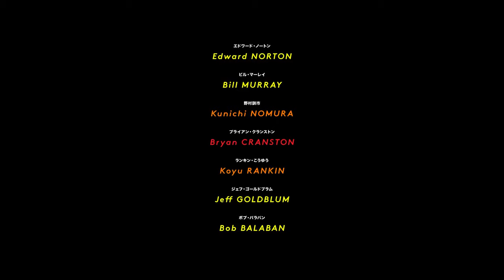Isle of Dogs (2018) - Official Trailer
About:
Isle of Dogs (犬ヶ島, Inugashima) is a 2018 stop-motion science-fiction comedy-drama adult animated film written, produced, and directed by Wes Anderson. It features the voices of Bryan Cranston as the dog Chief and Koyu Rankin as a young human called Atari. The film's large ensemble cast features Edward Norton, Liev Schreiber, Bill Murray, Bob Balaban, Jeff Goldblum, Scarlett Johansson, Kunichi Nomura, Tilda Swinton, Ken Watanabe, Akira Ito, Greta Gerwig, Akira Takayama, Frances McDormand, F. Murray Abraham, Courtney B. Vance, Yojiro Noda, Fisher Stevens, Mari Natsuki, Nijiro Murakami, Yoko Ono, Harvey Keitel, and Frank Wood.

Storyline:
An outbreak of dog flu has spread through the city of Megasaki, Japan, and Mayor Kobayashi has demanded all dogs to be sent to Trash Island. On the island, a young boy named Atari sets out to find his lost dog, Spots, with the help of five other dogs... with many obstacles along the way.